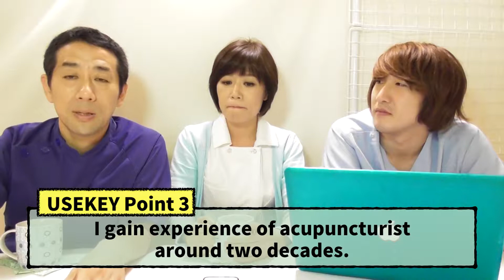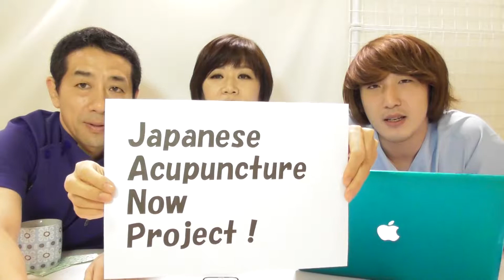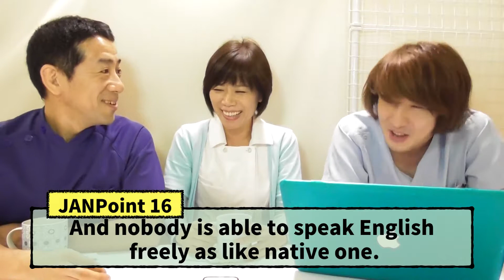Acupuncture【Start-up JANProject!】in Japan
This is the English version of  the first movie has been distributed in the Japanese version before.